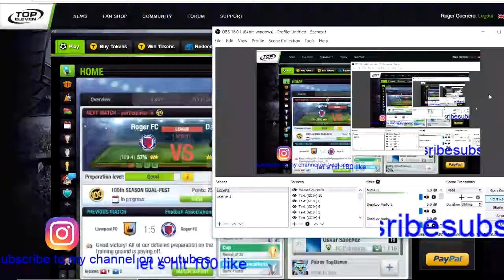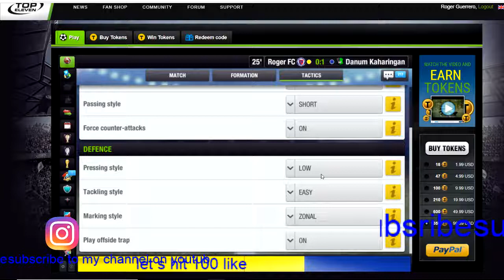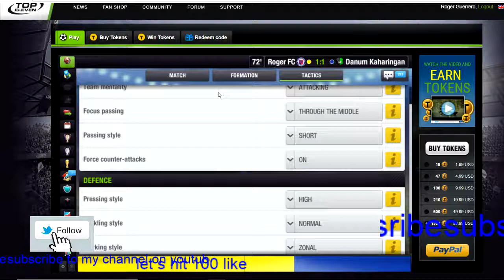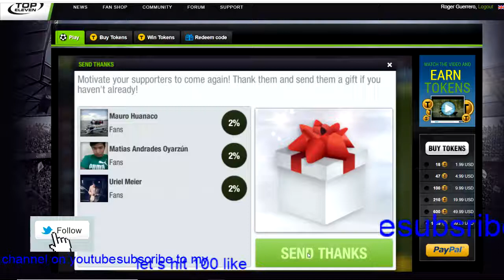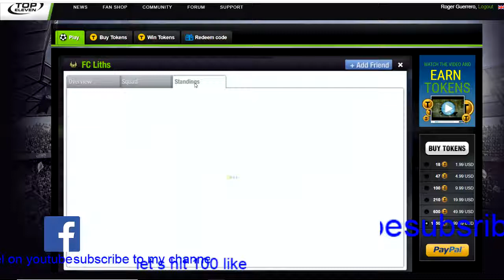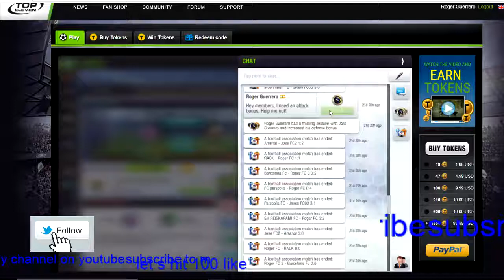top eleven 2018 1VS 2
play top eleven 2018